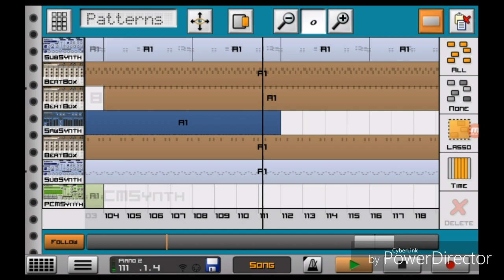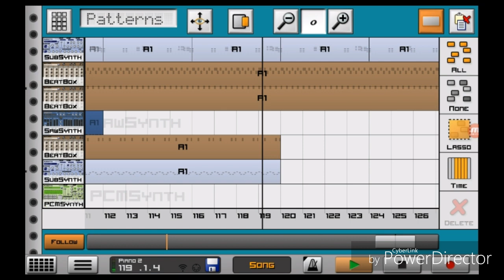Song Made With Caustic 3 - Acidphaze - Piano Two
Song Made With Caustic 3 from last week's video.